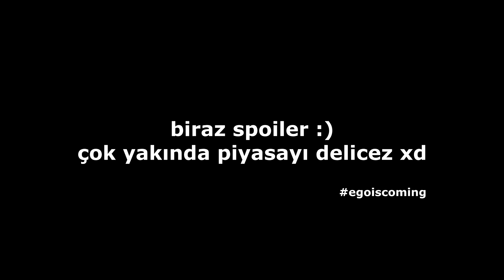"HİLE" DEDİRTEN 500 AD DRAVEN JUNGLE!! SADECE DRAKTAR ÇIKIP TEK ATIYORUZ!!!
👍👍 TÜM ÇAKALLAR VİDEOYA LIKE ATSIN 👍👍
🔔 BİLDİRİMLERİ AÇ! İLK YORUMU SEN AT! 🔔 (ZİLE TIKLA)

ZAC ZAC ZAC ZAC ZAC ZAC ZAC ZAC ZAC ZAC ZAC ZAC ZAC ZAC ZAC ZAC